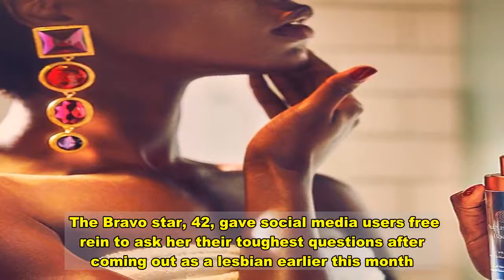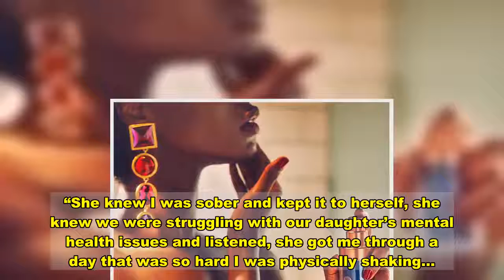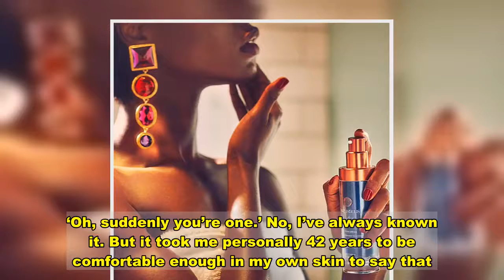Braunwyn Windham-Burke: Tamra Judge Is the ‘Only Person’ From ‘RHOC’ to Support Her Amid ‘Hard’ Year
Shutting it down! has faced plenty of ups and downs over the past year but one Real Housewives of Orange County personality has offered her their full support.  The Bravo star, 42, gave social media users free rein to ask her their toughest questions after coming out as a lesbian earlier this month. “OK, you’ve all got a lot of opinions about what’s going on in my life, so instead of writing them on a cute Santa photo with the kids, you can write them here,” she captioned a stunning Instagram photo of herself in a risqué black ballgown on Sunday, December 6. “Get it out and then we can move on. youdoyou .”  When one fan warned her to “be careful” and “stay away from” former RHOC star, Windham-Burke didn’t hesitate to put them in their place.  “Tamara [sic] has been the only person from Rhoc that has been there for me,” the California native replied. “She knew I was sober and kept it to herself, she knew we were struggling with our daughter’s mental health issues and listened, she got me through a day that was so hard I was physically shaking….whatever you think you know, you don’t.”  The Instagram user changed their tune after reading Windham-Burke’s point of view, writing, “It’s nice to know that she was there for you when you needed someone.”  Judge, 53, exited the Bravo reality series in January after appearing on the show for 12 seasons. Windham-Burke, for her part, joined RHOC in 2019 for the Bravo show’s 14th season. As she’s grown more comfortable in front of the cameras, the mother of seven has shared her struggles openly, including her journey to sobriety and her marriage woes with husband .  In October, Braunwyn told Us Weekly exclusively that she’s seeing someone “special” who was not her husband of 20 years as the couple sparked speculation of a split. At the time, the reality star admitted that she wasn’t “quite ready to put it all out there” yet — but said “things are really good” with her new flame.  Two months later, she opened up about her sexuality in an emotional interview with GLAAD and revealed that her husband is on good terms with Kris, the woman she’s dating.  “I’m just now starting to feel like I’m becoming the woman I was supposed to be,” Braunwyn said. “So, for me to be living completely authentically and say, ‘I’m a lesbian. That was who I have always been.’ This isn’t something that is new because that I think is what a lot of people will think. ‘Oh, suddenly you’re one.’ No, I’ve always known it. But it took me personally 42 years to be comfortable enough in my own skin to say that. … I didn’t wanna have to hide this anymore.”